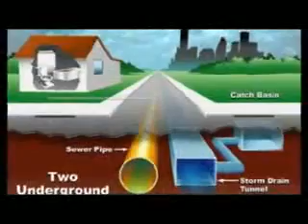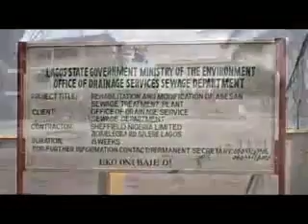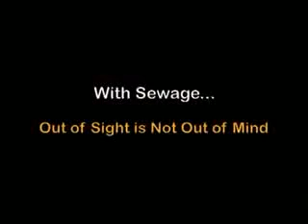Waste Water Management in Lagos State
Babatunde Fashola - Waste Water Management In Lagos State- Part 2